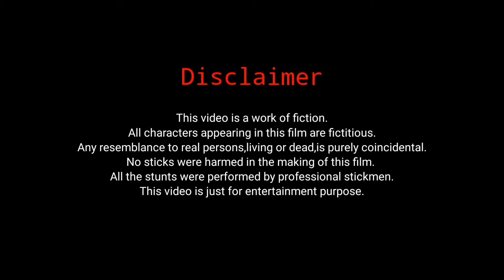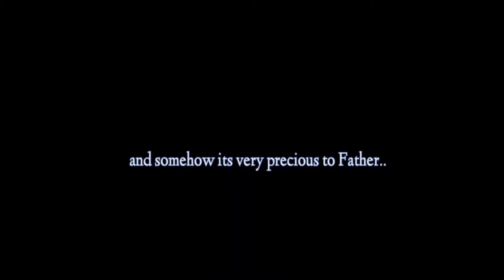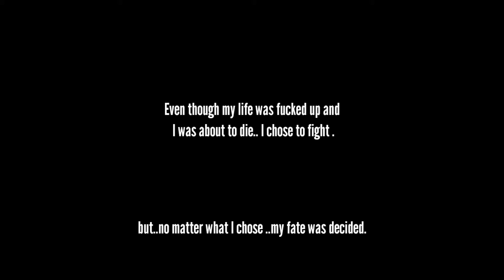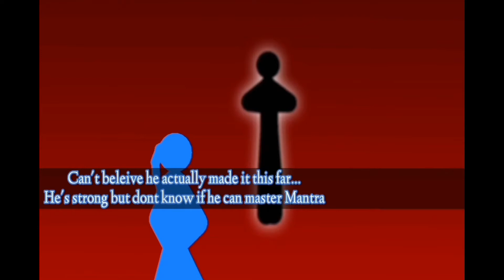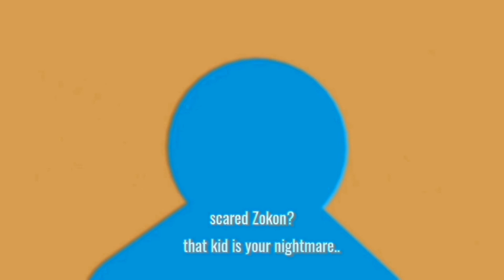Stickman Movie02 - Nightmare (2021) Part Two: New Hope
stickman movie based on anime .
The main character learns about the Orb of Shambala and his death. Now along with Master Tycus he must stop Altras, but things soon turn ugly .